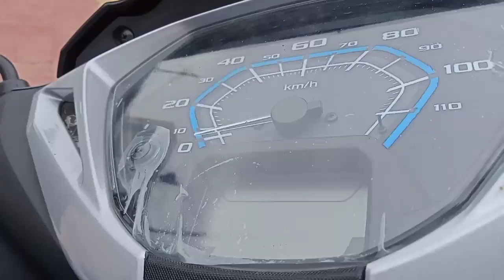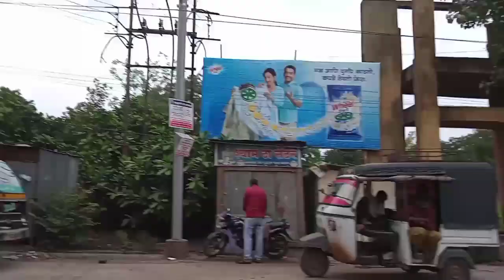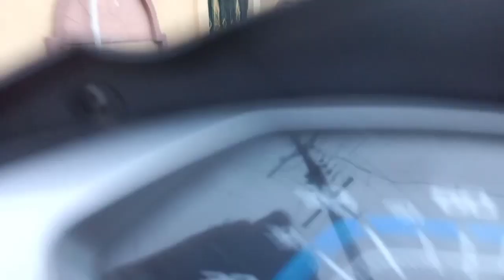Harry and Prince | Vlog 1 | Akot City